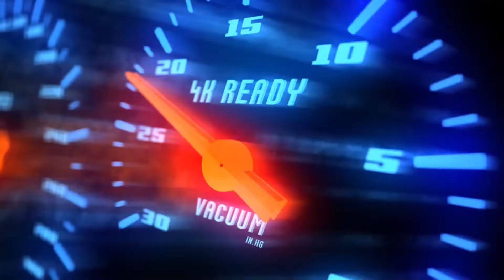JOHNSON META IS HERE!! INTENSE DAMAGE! | MAGE BUILD IN SOLO RANKED GAME?! AUTOWIN!! MVP PLAY! | MLBB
Player              :
Squad              :
Emblem          :
Battle Spells   :
Build                :

THIS IS WHY JOHNSON + GUSION IS SO OP!! 🔥 | EASY BURST & HIGH SPEED | UNSTOPPABLE COMBO! | MLBB 2022.

In this video :

Johnson
Johnson montage
Johnson best build
Johnson gameplay
Automata johnson
Johnson iq
Automata gameplay
Johnson tank
Mage johnson
How to use johnson
Johnson skin
Core johnson